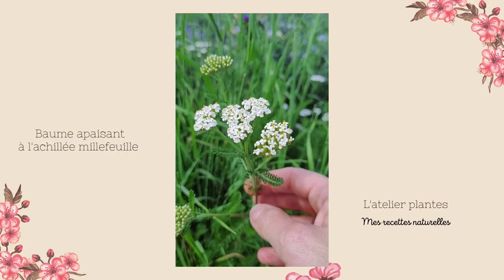Coupure ? Un baume apaisant et cicatrisant à l'Achillée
Besoin d'un baume cicatrisant pour les petits bobos ? Faites le vôtre !
Une recette facile à préparer avec une plante très commune au jardin : l'Achillée millefeuille
Elle est utile pour cicatriser une coupure et apaiser une petite plaie.

Comment l'utiliser ?
Ponctuellement sur une petite coupure superficielle. Après avoir nettoyé et désinfecté localement, appliquez une petite quantité, 3 à 4 fois dans la journée pour apaiser la peau. N'hésitez pas à consulter votre médecin si besoin.
⟶ Attention, cette recette contient des huiles essentielles. Elles sont sélectionnées pour être bien tolérées par la plupart des personnes. Mais vérifiez toujours si ces huiles essentielles sont utilisables pour vous et votre famille auprès d'un professionnel de santé ou dans un ouvrage d'aromathérapie.
⟶ Vigilance pour les personnes allergiques à la famille des Astéracées
⟶ Faites un test au pli du coude 48h avant de pouvoir l'utiliser sereinement.

👀 Envie d'apprendre à utiliser les plantes médicinales ?

Rejoignez moi pour un atelier en ligne ➠ "Les dons de l'ortie !"

► Qui suis-je ?
Je suis Caroline, passionnée par les plantes et herbaliste. J’imagine 1001 utilisations des ingrédients naturels au quotidien. Et je partage avec vous toutes mes recettes et mes expérimentations pour vivre mieux grâce aux savoirs naturels.
Sur mon blog mesrecettesnaturelles.com vous apprendrez à prendre soin de vous, connaître et transformer les ingrédients naturels et respecter les ressources que la nature nous offre.